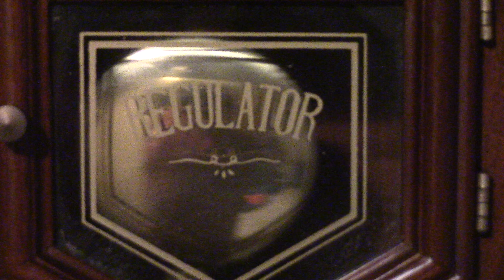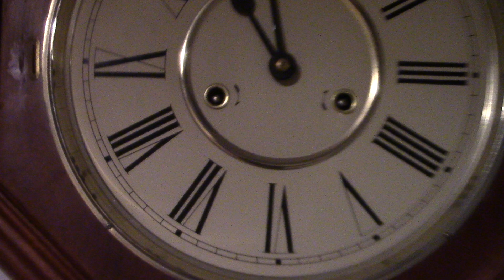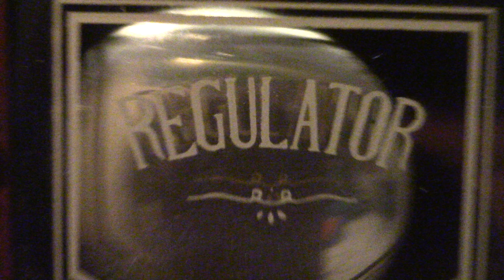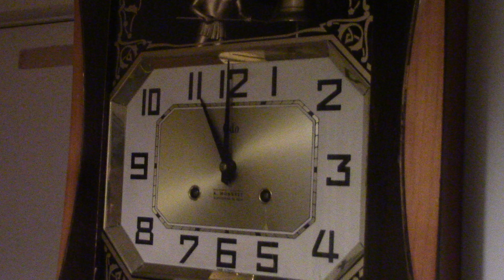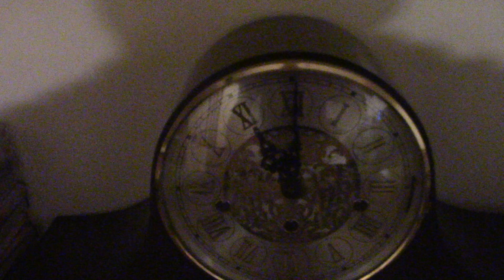monday afternoon 23 of september another new wall clock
now this is my new striking full hour half hours wall clock which is an hexigion around the clock face so it remindes me of dewsbury minsters black gold clock face on the southside yes the clock is doing really really well it strikes bang on time like the others loud tick tock its a regulator wall clock sorry about the class in the clock face door its broken its keeping good time yes the man clock is still there with me thank you for bidding the clock stuart bellringers its up on the wall i will call its name dewsbury minster clock its where i learnt how to ring in 1996s it brings me back memories nice sound not so loud no i think the note is D flat its quiet a deep striking sound for a little case for a big clock face clock the man clock strikes i think is A flat other wall clock lincoln wall clock is A E flat diffrent sounds in all 3 wall clocks ok if you want to ask me any questions about striking clock sounds or bells in what scale or what weight they are i am your bellringing teacher master mind ok i can tell you anything about church bells clock chimes or carillons or when they play